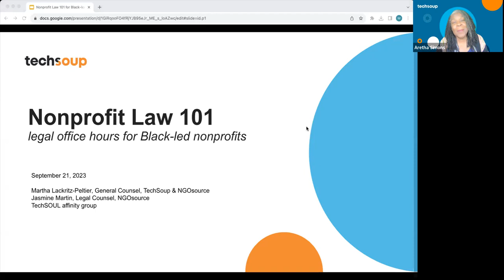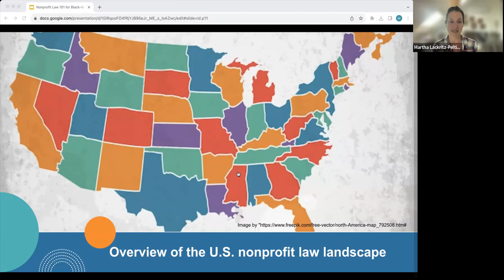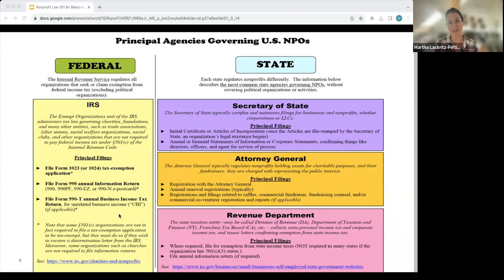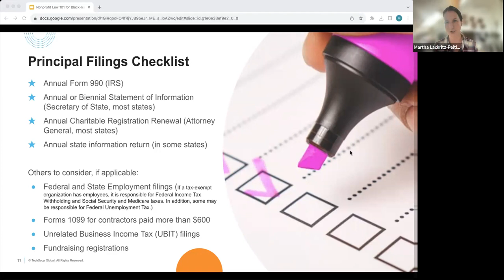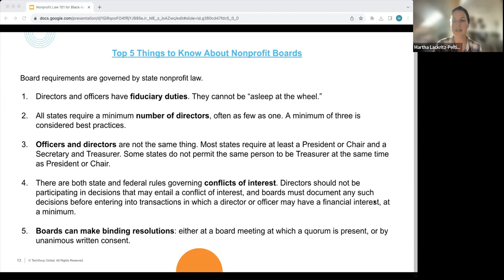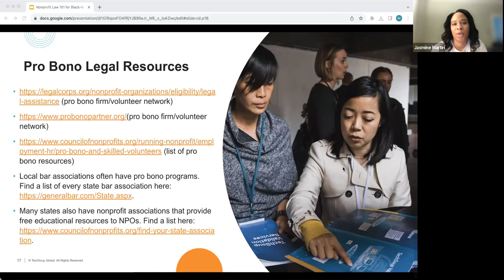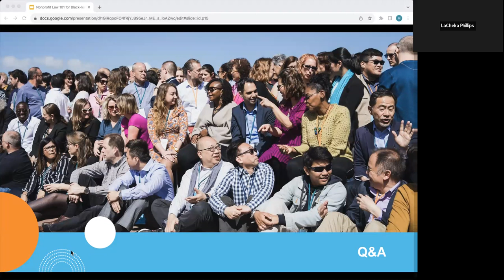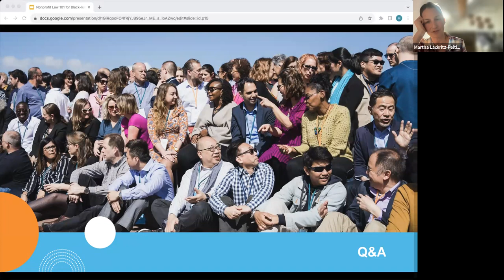Nonprofit Law 101 Legal Office Hours for Black Led Nonprofit Organizations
In this webinar, TechSoup's Black Affinity Group TechSOUL, in collaboration with the TechSoup legal team, Martha Lackritz-Peltier and Jasmine Martin,  walked through some of the key things to know for U.S. nonprofit organizations to remain compliant with applicable state and federal law.

Topics included board and bylaw requirements and best practices, regular filing and registration requirements, traps for the unwary, and relevant resources to keep learning.